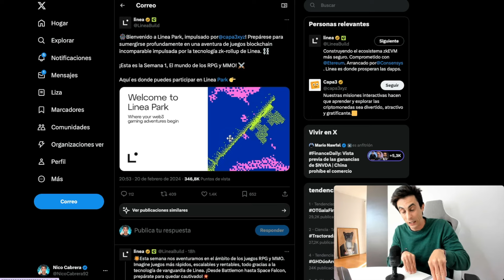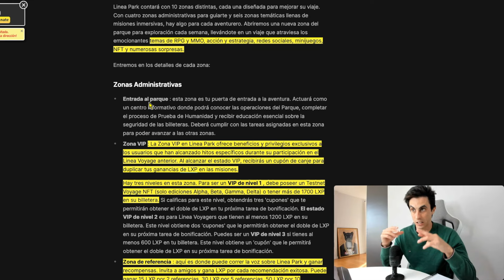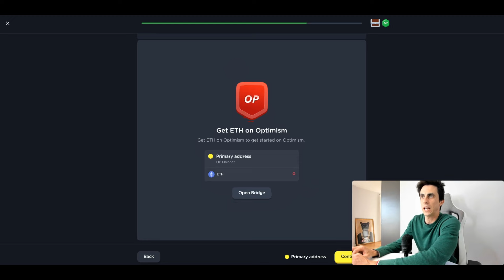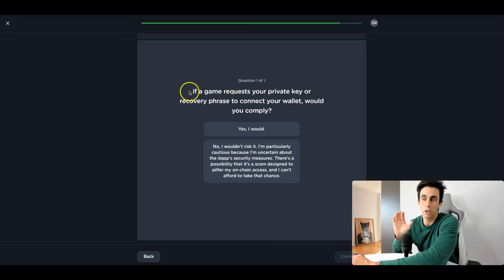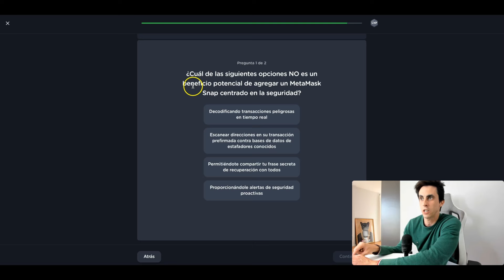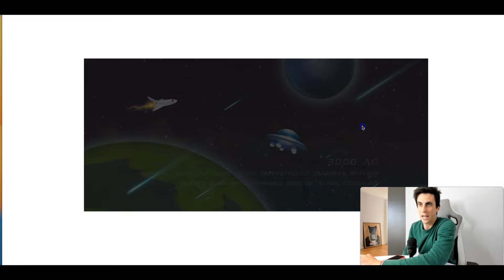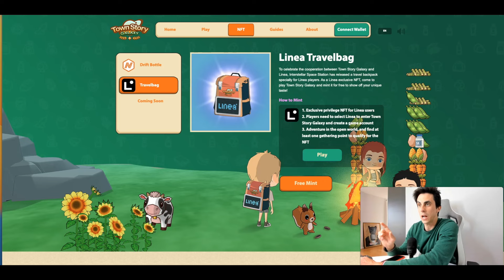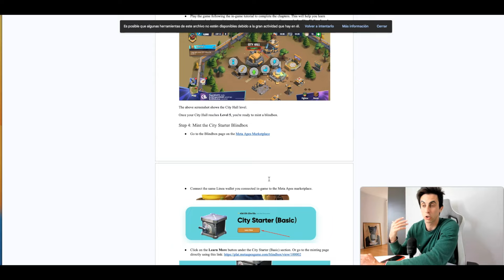🤑 LINEA PARK , Gana Recompensas Jugando mientras Utilizas la Mejor L2 de Ethereum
En el video de hoy te voy a explicar qué es Linea Park, lugar Web 3, dónde realizando tareas, las cuales, la mayoria son juegos, podemos generar recompensas.